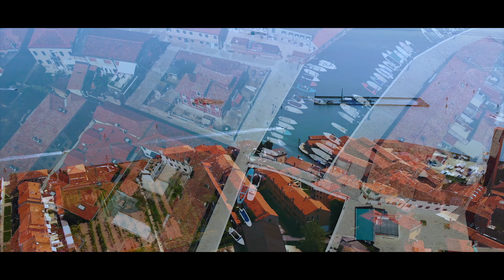Exploring x Travelling _ Venice (Day 7)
|THROWBACK SERIES |
| VENICE |
| MURANO |
| TORRE DELL' OROLOGIO |
| BURANO |
| LOVE VIEWING BRIDGE |
| ST. MARK'S SQUARE |
| DOGE'S PALACE |
| BRIDGE OF SIGHS |
| ITALY |
| TYNWOOD YU |